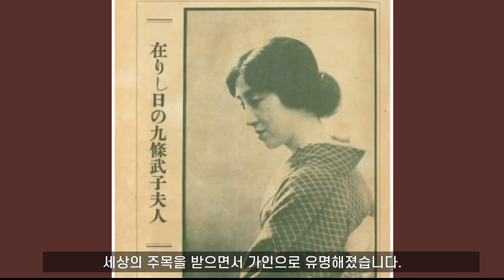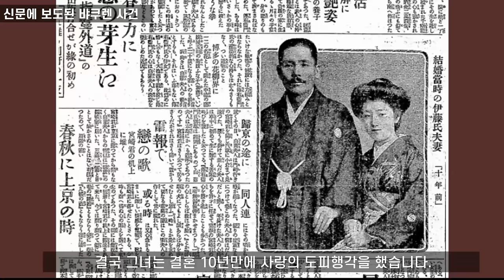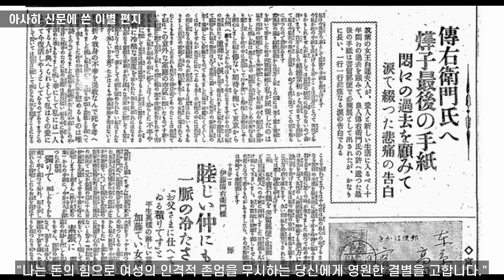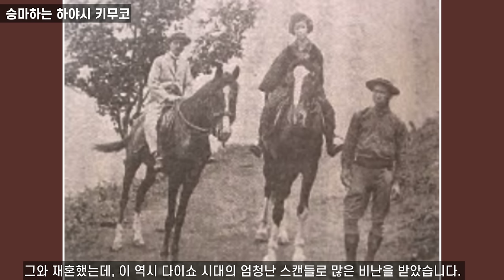1880년대 명문가에서 태어나 드라마틱한 삶을 살다간 다이쇼 3대 미인 I 7세 연하와 세번째 결혼으로 파문을 일으키다 화족에서 제명된 야나기와라 뱌쿠렌 外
00:23  1. 남편에게 외면당하고 가인(시인)으로 유명해지지만, 미인박명?..구조 다케코
03:36  2. 파격적인 연애 행각으로 화족(귀족)에서 영구 제명당한 문필가, 야나기와라 뱌쿠렌
08:27  3. 9세 연하와 재혼한 하야시 키무코, or 자살로 생을 마감한 에기 깅킨